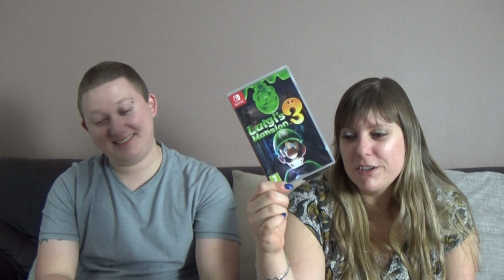Compte rendu achats jeux vidéo de Didine et Gégé =)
Salut les amis ,petite vidéo pour vous présenté nos dernier achats =)